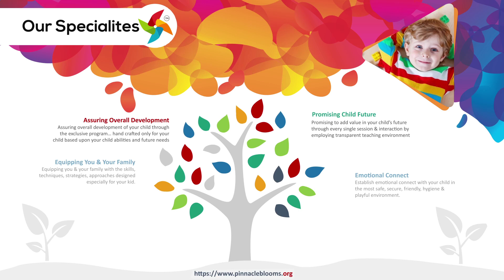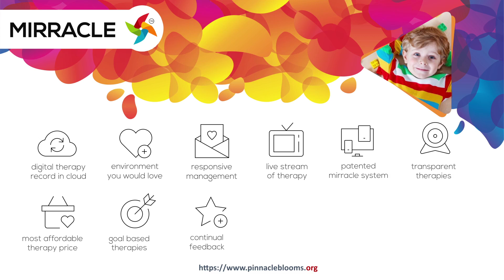Aspergersyndrome - What Is Asperger's Syndrome? | Pinnacle Blooms Network - #1 Autism Therapy